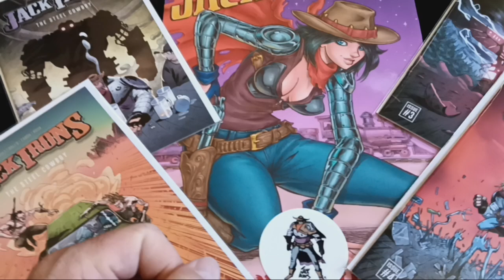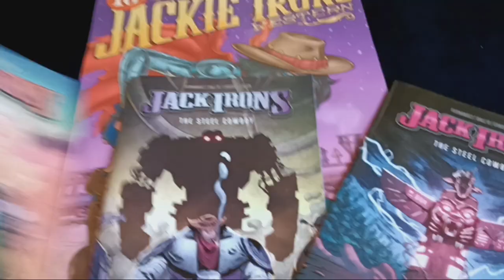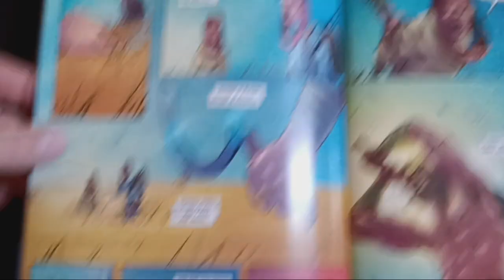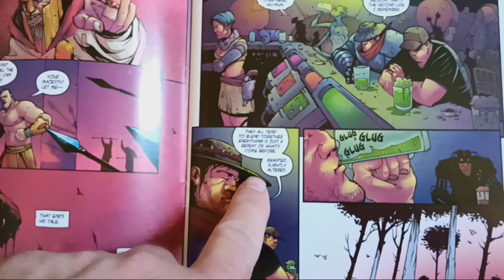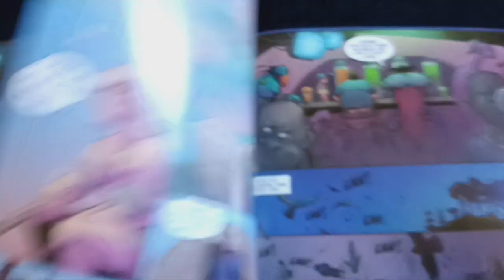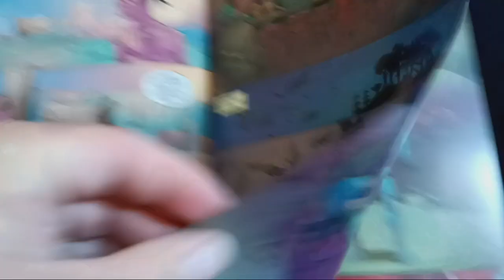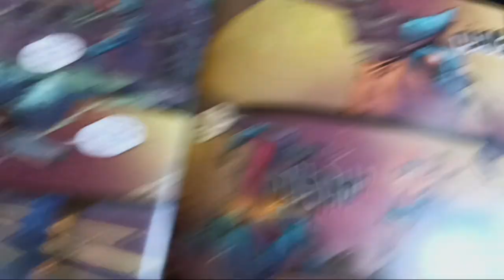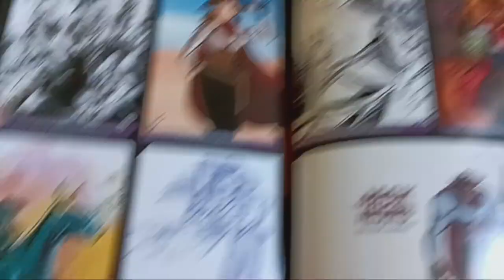JACK IRONS THE STEEL COWBOY 1 REVIEW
A review of JACK IRONS THE STEEL COWBOY 1

Follow @IronVerseComics for all things
JACK IRONS THE STEEL COWBOY

My gothic western BUTCH CLEAVER 1 & 2